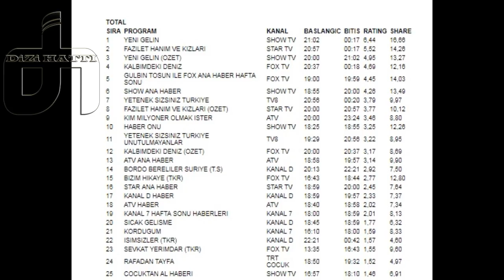Hangi dizi 1.Oldu?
Değerli Youtube izleyicimiz;Yeni Dizi ve Magazin haberlerini Bu kanaldan Takip edebilirsiniz.